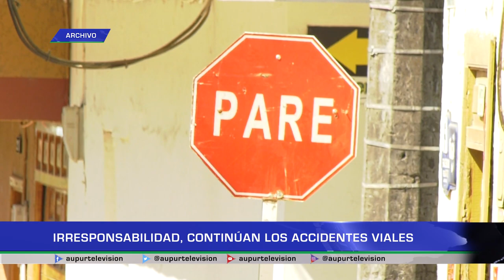Irresponsabilidad, continúan los accidente viales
Más de 21 accidentes de tránsito en lo que va de enero, algunos de ellos trágicos, y en los que se evidencia la falta de cumplimiento de las normas, muchos infractores no cuentan con la mínima documentación para movilizarse por las diferentes vías de manera responsable.